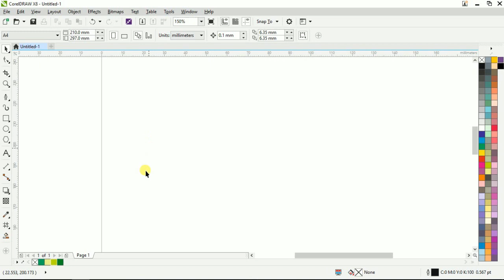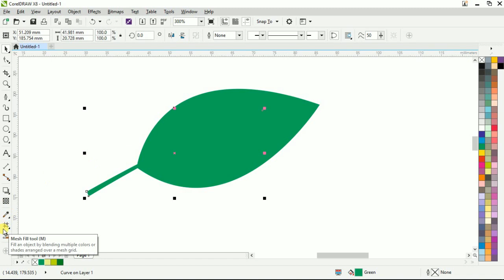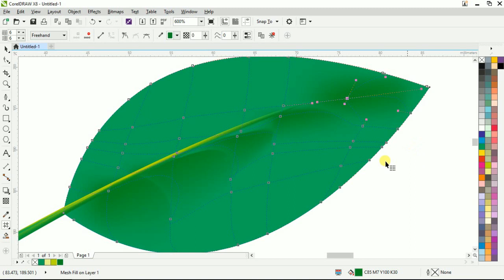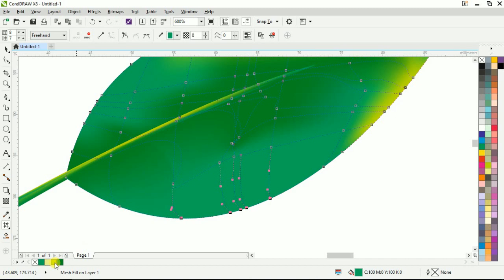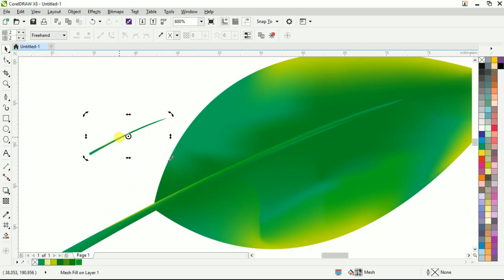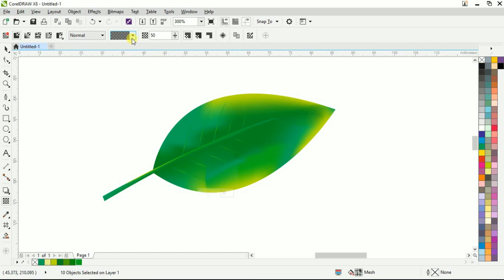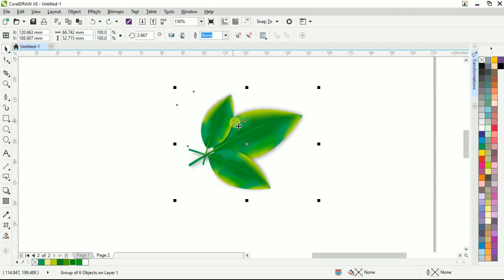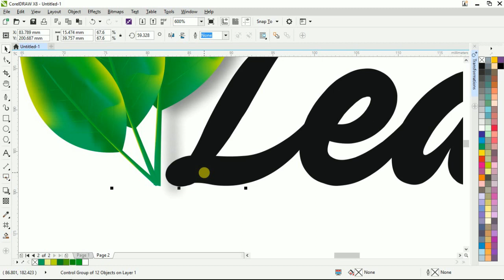How to use Mesh Tool - Corel Draw in Tamil Tutorial | Soft Tutor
How to use Mesh Tool - Corel Draw in Tamil Tutorial